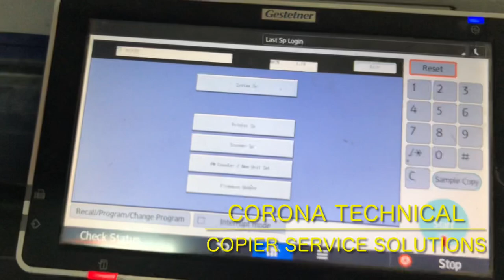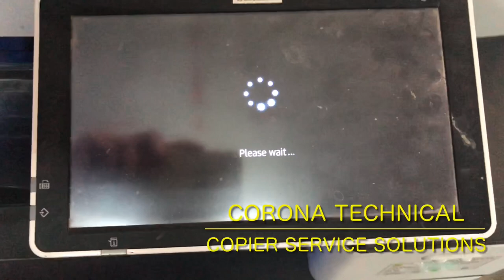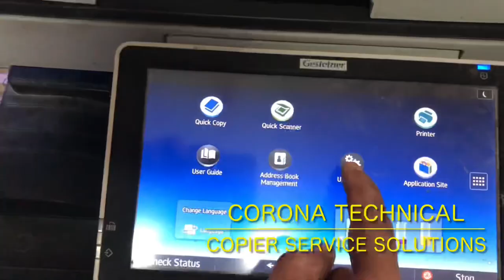How to reset error code SC554-02 on Ricoh MP C4504, MP C3004, MP C3003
This video introduces how to reset error code SC554-02 and SC544-02 on your Ricoh MP C4504, MP C3004, MP C3003, MP C4503, MP C3503, MP C5503, and MP C6003